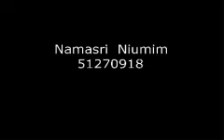..silly time..but fun! lol